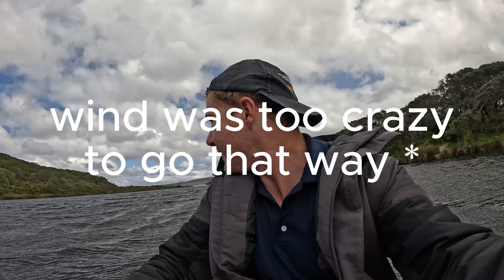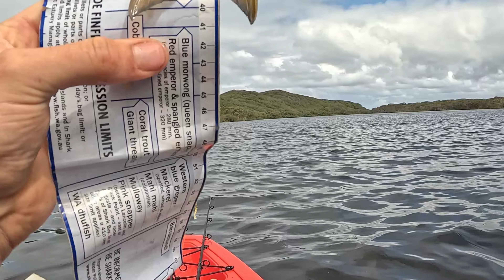SOLO KAYAK EXPLORING/FISHING in AUSTRALIA- Trophy Fish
Welcome to the RodDog pack! In todays adventure I went on a whim to this spot I saw on google maps and ended up with crazy weather and a GIANT catch ( for its species).